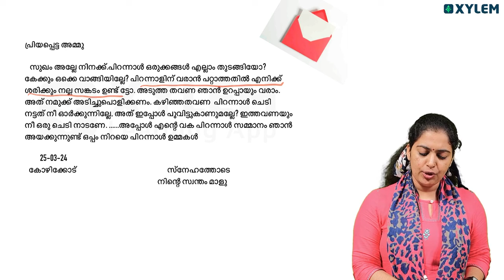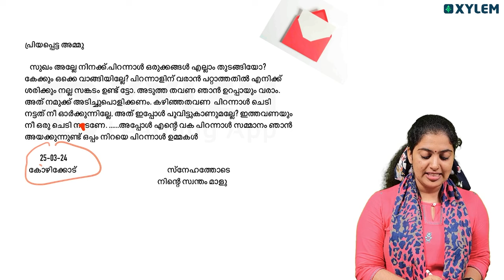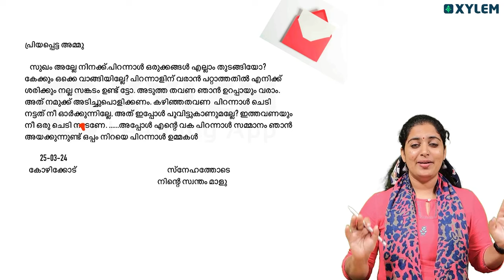Class 3 Malayalam | കത്തെഴുതാൻ പഠിക്കാം | Xylem Class 3